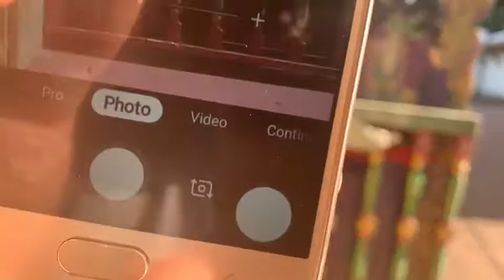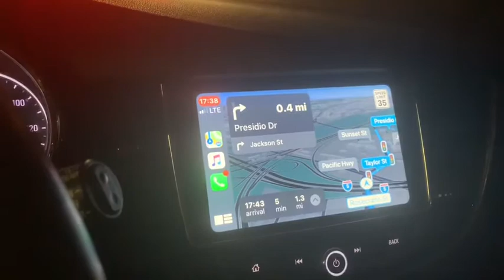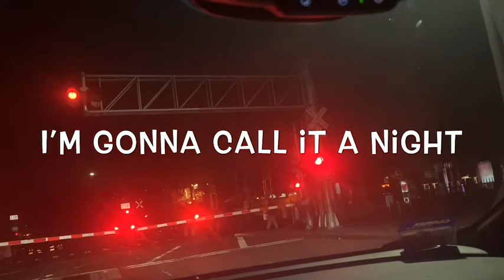A Day in My Life:Old town San Diego & Instacart